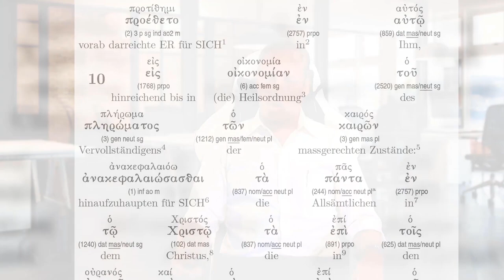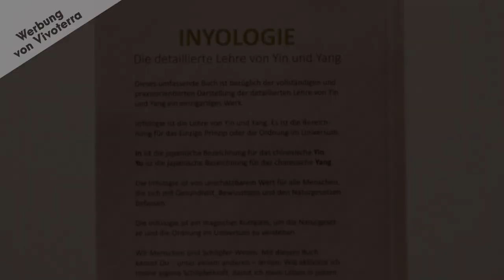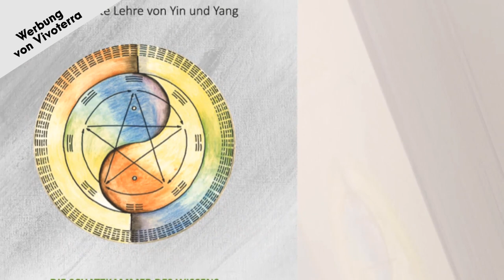Ivo Sasek - ein wahrer Menschenfreund und Kämpfer für Frieden, Freiheit und Gerechtigkeit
Das Einzige Beständige ist die immerwährende Wandlung. Alles wandelt sich unaufhörlich in seinen Antagonismus.
Immer mehr Menschen erkennen, dass wir uns in einer wirklich Grossen universellen Wandlung befinden. Um in dieser umwälzenden Zeit nicht in den Abgrund zu stürzen, benötigen wir einen Kompass, damit wir nicht vom richtigen Weg abkommen.
Einer dieser Weg-Meister, welcher den ehrlich Suchenden den richtigen Weg zeigt, ist Ivo Sasek.

Ivo Sasek ist der Gründer von OCG, AZK, Kla.TV, S&G, Elaion-Verlag, Panorama-Film und weiteren Institutionen. Diese zielen in ihrer Gesamtheit darauf ab, die Gesellschaft sowohl im religiösen, politischen, kulturellen als auch im sozialen Bereich zu stärken.

Ivo Sasek (geb. 1956 in Zürich) ist ausgebildeter Automechaniker. Er war nach seiner Ausbildung als Autoverkäufer in einem Grossbetrieb tätig. Danach besuchte er von 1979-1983 die Bibelschule New-Life in Walzenhausen mit einem 9-monatigen Missionsaufenthalt in Indien und Nepal.
Er heiratete im Dezember 1983 Anni und gründete die Rehabilitationsarbeit „Obadja“ für Drogen- u. Alkoholabhängige, sowie psychisch leidende Menschen. Er betrieb mit einem 7-köpfigen Team über 16 Jahre kostenlose Sozialarbeit an der untersten Schicht der Gesellschaft. Daraus entstand die prophylaktische Arbeit mit Hilfesuchenden in Form von Lebensschulen, Bemessungstagen bis hin zu einer internationalen Familienhilfe.

Ivo Sasek ist Autor von über 20 Büchern und Lehrschriften, div. Traktaten und Broschüren zu verschiedenen theologischen und praxisbezogenen Themen. 1997 gründete er die OCG (Organische Christus Generation). An dutzenden Grossveranstalungen wurden und werden 100’000de von Büchern, CDs, DVDs kostenlos an Interessierte weitergegeben.

Zusammen mit seiner Ehefrau Anni hat Ivo Sasek heute 11 Kinder.

Weiterführende Informationen über Ivo Sasek und seine Arbeit findest Du - unter anderem - auf den folgenden Websiten:

𝗗𝗶𝗲 𝗛𝗮𝗹𝘁𝘂𝗻𝗴 𝘃𝗼𝗻 𝗩𝗶𝘃𝗼𝘁𝗲𝗿𝗿𝗮 𝗺𝘂𝘀𝘀 𝗻𝗶𝗰𝗵𝘁 𝘇𝘄𝗶𝗻𝗴𝗲𝗻𝗱 𝗺𝗶𝘁 𝗱𝗲𝗿 𝗛𝗮𝗹𝘁𝘂𝗻𝗴 𝘂𝗻𝘀𝗲𝗿𝗲𝗿 𝗚𝗲𝘀𝗽𝗿ä𝗰𝗵𝘀𝗽𝗮𝗿𝘁𝗻𝗲𝗿 ü𝗯𝗲𝗿𝗲𝗶𝗻𝘀𝘁𝗶𝗺𝗺𝗲𝗻.
Hol Dir jetzt Dein Gratis E-Book: 7 Bereiche für ein gesundes Leben - Für Körper, Seele und Geist.

Wir von Vivoterra sind überzeugt, dass wir alle ein Leben  in Vitalität verdienen – und dass wir das Potential haben, es für uns  selbst zu realisieren. Basis einer gesunden Lebensweise bildet dabei  eine gesunde Ernährung, kombiniert mit körperlicher und geistiger  Aktivität und Entspannung.